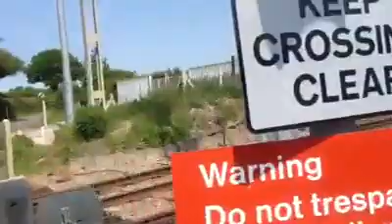I'm at The Crossroads X X X